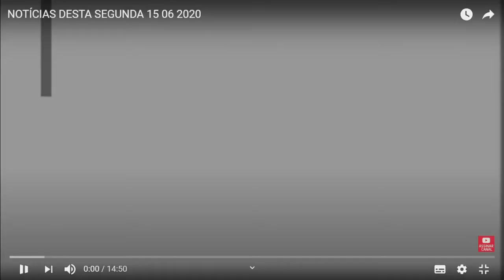DEPUTADO FEDERAL DANILO CABRAL CONCEDE ENTREVISTA AO BLOG 09/09/2021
Presente no ato de filiação do PSB em Carnaíba, o deputado federal, Danilo Cabral, concedeu entrevista ao blog, e na ocasião, criticou o governo Bolsonaro, e a forma que o Brasil está sendo  conduzido. Assista.